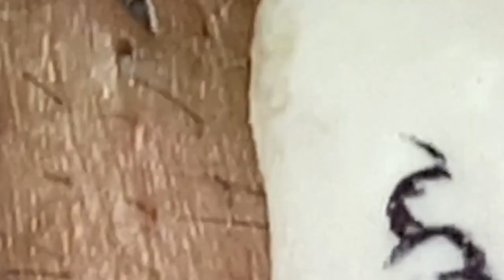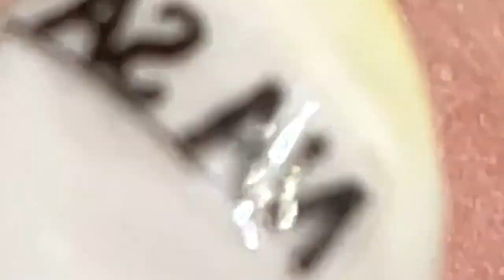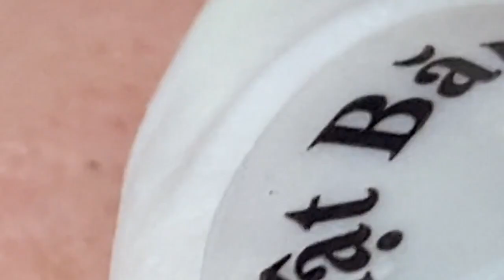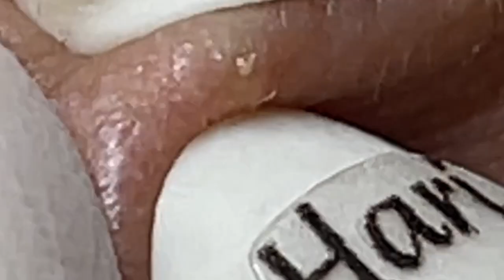مستقيل و بدمع العين امضي حبيبتي NASA 1775